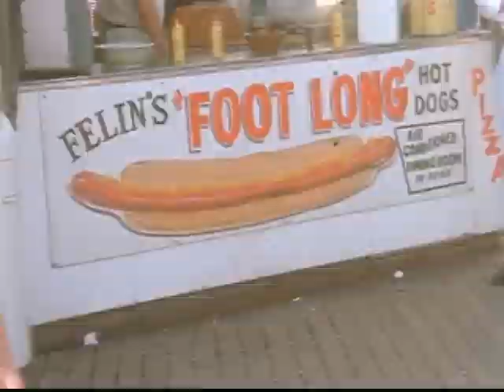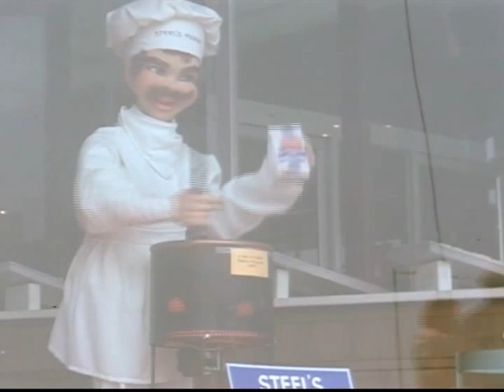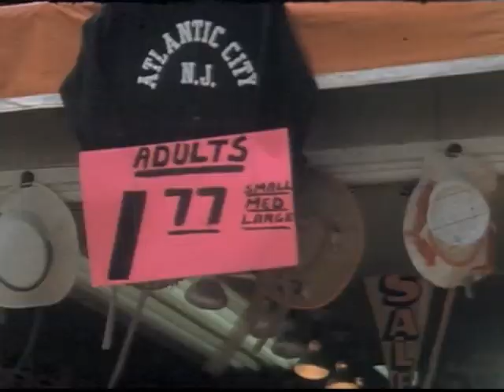A Day in Atlantic City 1965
High quality movie film of the boardwalk, beach and amusement rides.